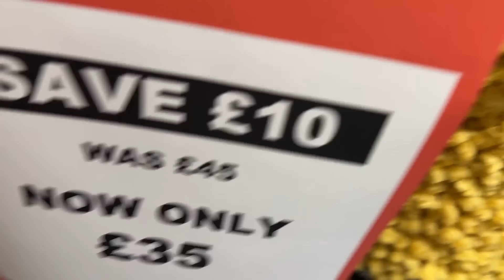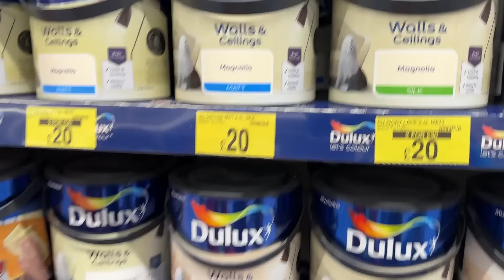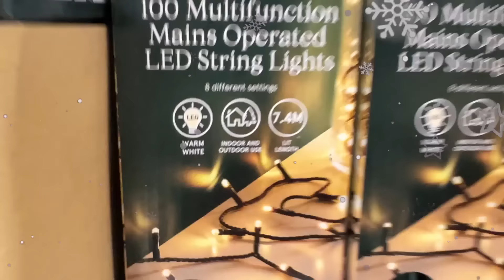I built a SECRET ROOM to HIDE from my BROTHERS!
GIFT exchange taken to a WHOLE NEW LEVEL!! who is it for? will the boys find out if EVEE builds a secret room to hide from them? secret room that has a really COOL entrance & a special place for these cute siblings. THIS cute sibling gift exchange just got a whole lot better! who gave the best gift? what do you think?

MAIL to:
250 North Redcliffs DR, 4B No.366

Mom - Rachel
Dad - Jase
Klai 19
Rykel 17
Shae 16
Wyatt 14
Evelin 12
Cora 10